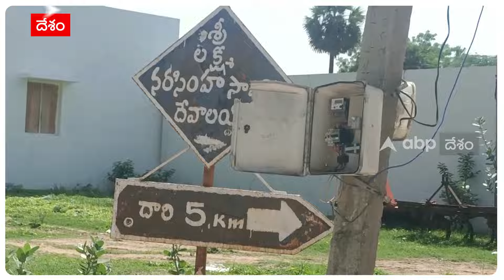Singirikona Narasimha Swamy Temple | సింగిరికోన అడవిలో మహిమాన్విత నారసింహుడి ఆలయం చూశారా.! | ABP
సాధారణంగా విష్ణమూర్తి అవతారమూర్తికి అమ్మవార్లుగా శ్రీదేవి భూదేవి ఉండటం మనకందరికీ తెలుసు. కానీ ముగ్గురు అమ్మవార్లతో ఉండే ఉగ్రనారసింహుడి ఆలయం ఎక్కడుందో మీకు తెలుసా..పదండి తెలుసుకుందాం